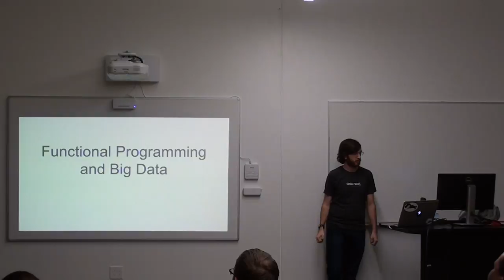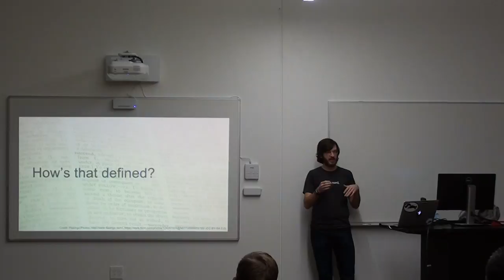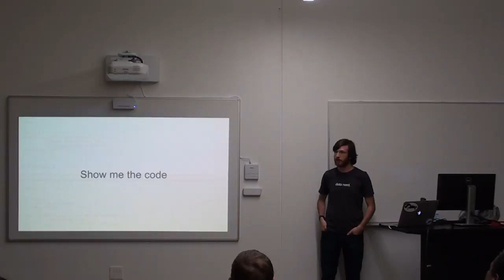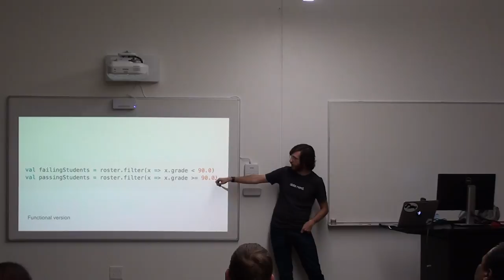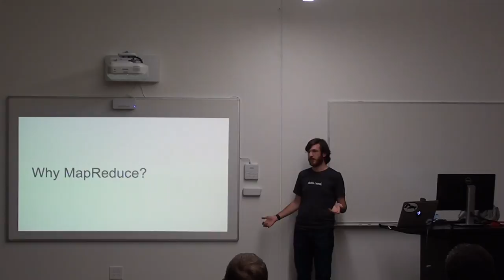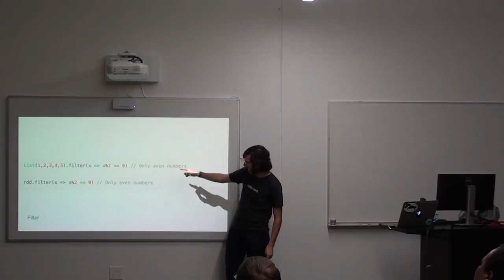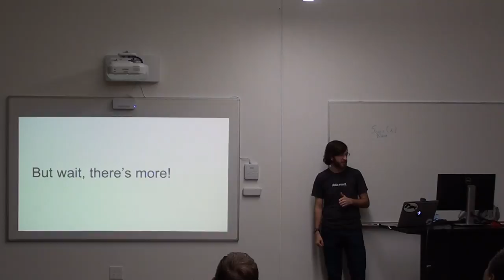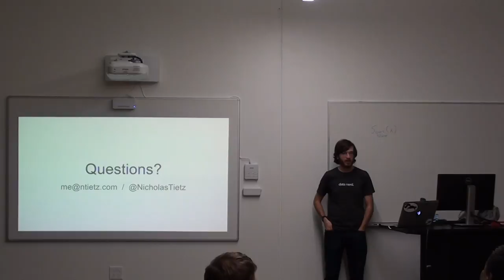Columbus Function Programmers - Nicholas Tietz (2016-11-09)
Nicholas Tietz gives an introduction to functional programming, discussing the efficacy of map and fold, and FP in Apache Spark.